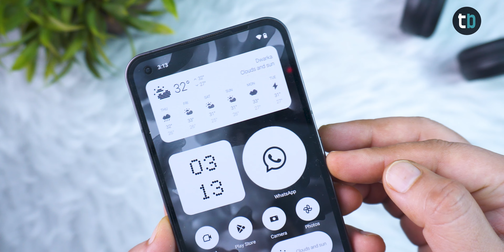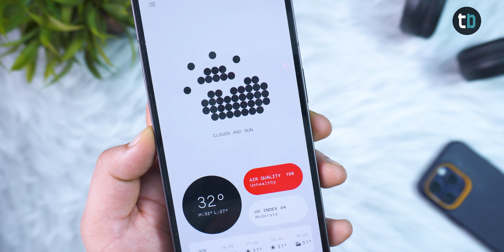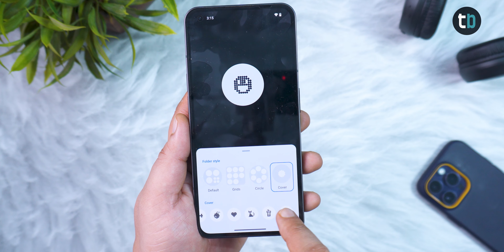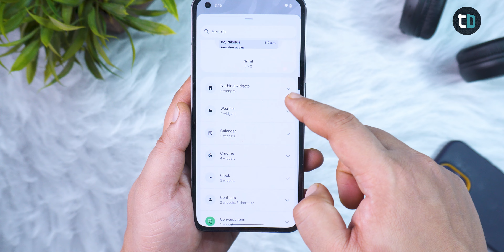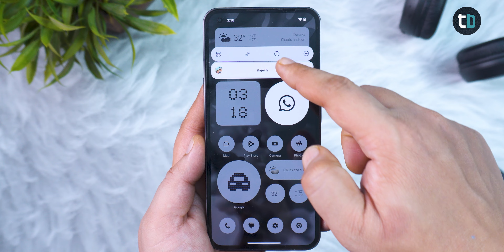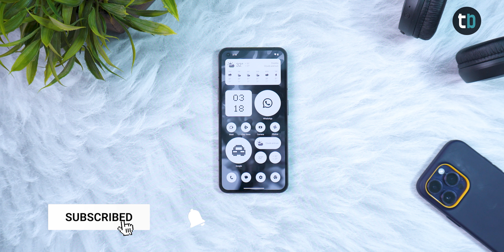Nothing Phone 2 Launcher, Widgets, Wallpaper for Nothing Phone 1 - Nothing OS 2.0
Download Nothing Phone 2 Nothing OS 2.0 Launcher, Widgets, Wallpaper for Nothing Phone 1.